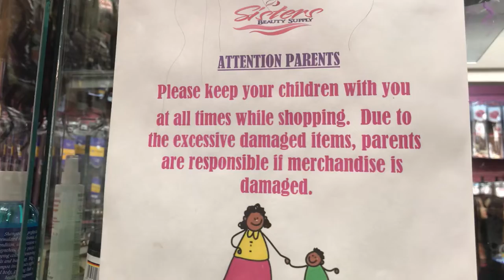UNSUPERVISED CHILDREN DO DAMAGE SIGN IN BEAUTY SUPPLY ADDRESSES IRRESPONSIBLE PARENTS